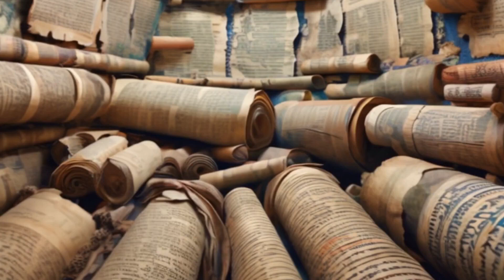Harta Karun Kuno dari Gurun Yudea: Gulungan Laut Mati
Baru! L-Men Advanced Gold  HMB.
Mengandung 500mg HMB (Hidroxy Methylbutyrate) yang terbukti bantu cegah penyusutan otot dan tingkatkan kekuatan otot hingga 2x.

Gulungan Laut Mati adalah penemuan luar biasa yang mengungkap salah satu harta arkeologi paling penting abad ke-20. Naskah kuno ini membuka jendela ke masa lalu, memperlihatkan perkembangan ajaran keagamaan dan keragaman budaya di Gurun Yudea, serta memberikan wawasan mendalam tentang keyakinan dan pemikiran komunitas kuno.